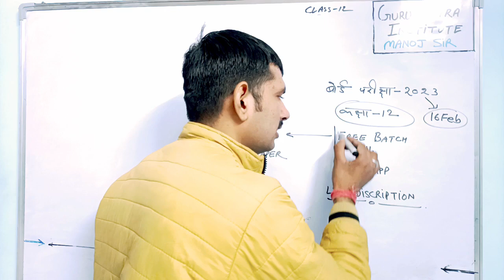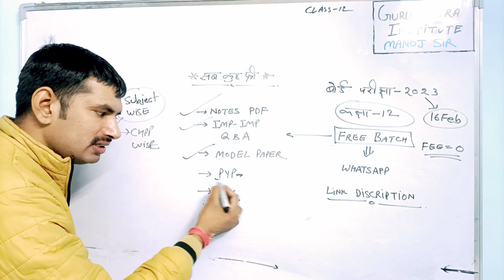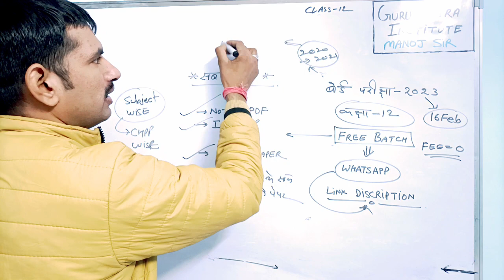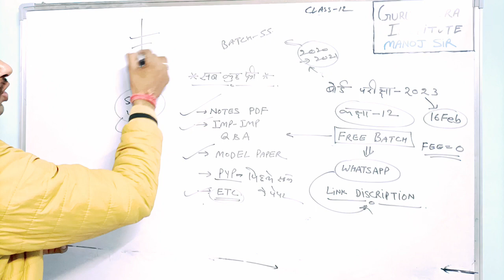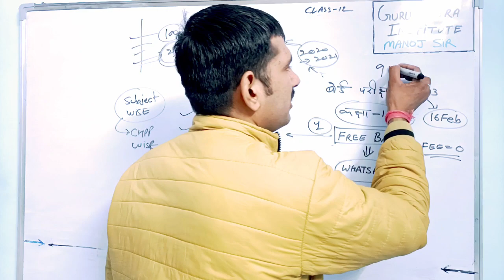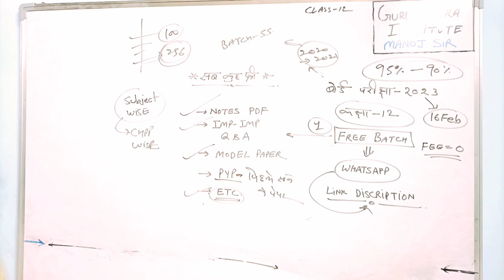FREE BATCH | free batch for 12th up board 2023 | notes, model paper, previous year paper, pdf , free